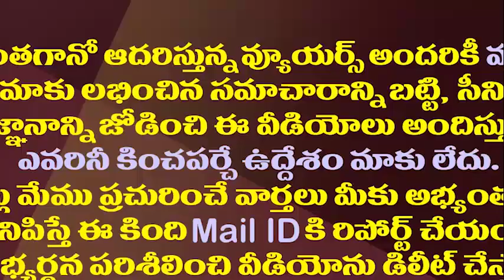దటీజ్ సీఎం జగన్..13 ఏళ్లుగా ఏ ముఖ్యమంత్రి చేయని పని||Jagan announce contract employee for 2008 dsc